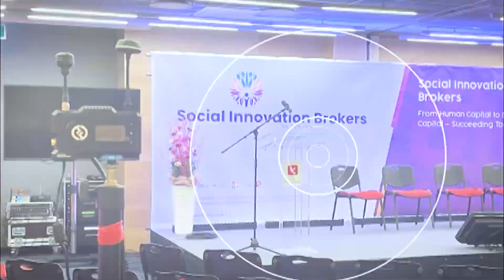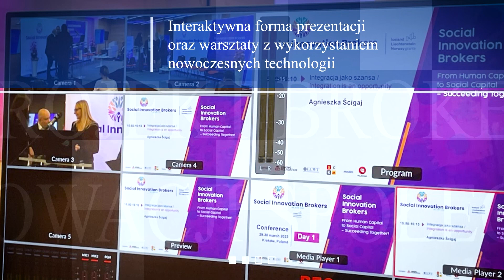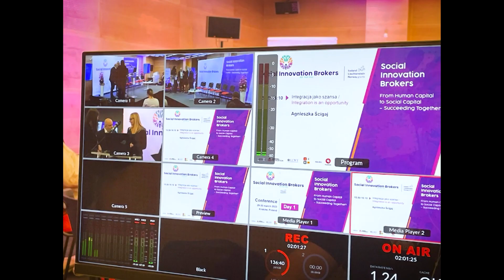Social Innovation Brokers Conference